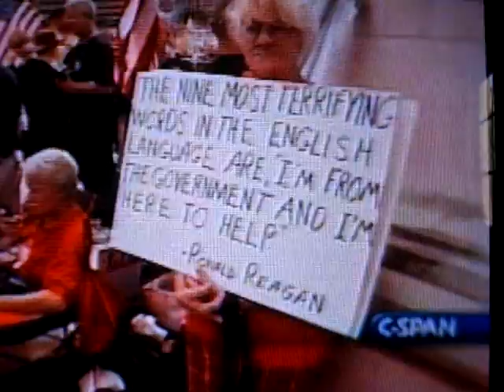like the tea party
like the tea party fight the powers that be